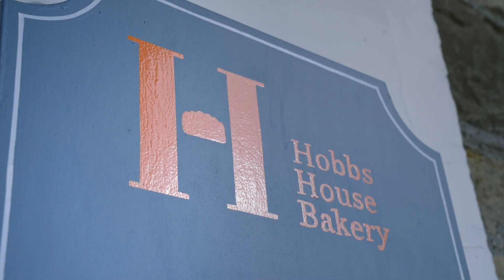Our Suppliers & Producers - Hobbs House Bakery (part 2)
In the second instalment of our Hobbs House Bakery supplier focus, Liberation Group Development Chef Jasper Prickett talks us through the Ultimate Three Cheese Toastie - a star of the show on our pubs' lunch menus, that champions Hobbs House's incredible St. Martin sourdough...